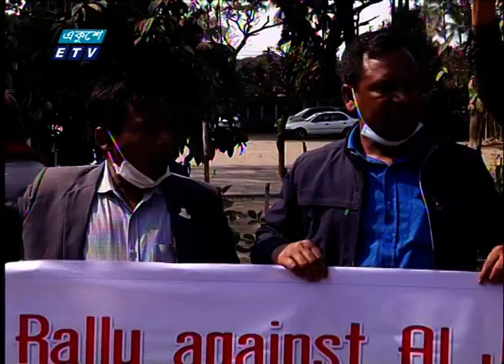অপপ্রচারের প্রতিবাদ জানিয়েছে ঢাকা সাংবাদিক ইউনিয়ন | ETV News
প্যাকেজের বিষয়: অপপ্রচারের প্রতিবাদ জানিয়েছে ঢাকা সাংবাদিক ইউনিয়ন

কাতারভিত্তিক টেলিভিশন চ্যানেল আল জাজিরার বাংলাদেশবিরোধী অপপ্রচারের প্রতিবাদ জানিয়েছে ঢাকা সাংবাদিক ইউনিয়ন। জাতীয় প্রেসক্লাবের সামনে মানববন্ধন থেকে সাংবাদিক নেতারা বলেন, আল জাজিরা দেশের ভাবমূর্তি নষ্ট করার ষড়যন্ত্রে লিপ্ত। কাতারভিত্তিক টেলিভিশন চ্যানেলটির সম্প্রচার বন্ধেরও দাবি ওঠে মানববন্ধন থেকে।

২০০০ সালের ১৪ই এপ্রিল এটি সম্প্রচার কার্যক্রম শুরু করে। টিভি চ্যানেলটির খবরে নতুনত্ব ও অভিনবত্ব থাকার কারণে দর্শকদের কাছে বিপুল জনপ্রিয়তা লাভ করে। দেশ বিদেশের সর্বশেষ খবর, নাটক, সিনেমা, ডকুমেন্টারিসহ নানা খবর ও বিনোদনমূলক অনুষ্ঠান প্রচারিত হয় একুশে টেলিভিশনে।